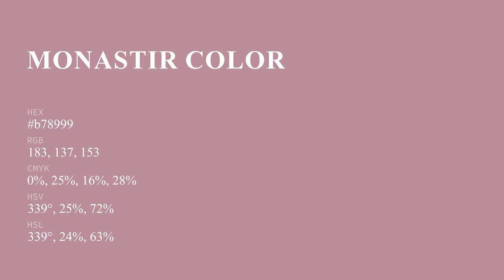Monastir color b78999 hex color - Brown color - Cool color b78999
What color is Monastir ? b78999 hex color - Brown color - Cool color b78999

Hex b78999 Color Code is also known as Monastir color.